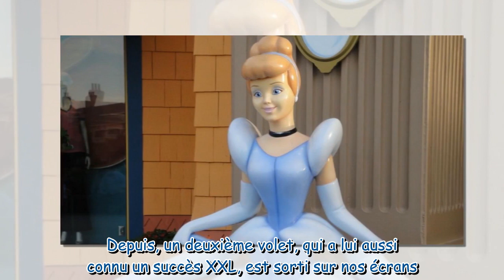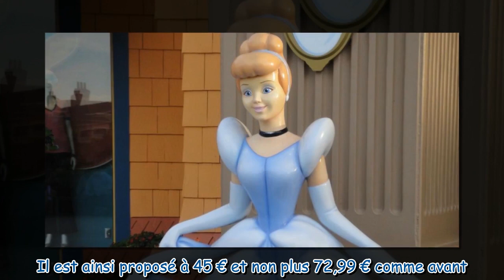Soldes : Promo immanquable sur ces poupées Disney